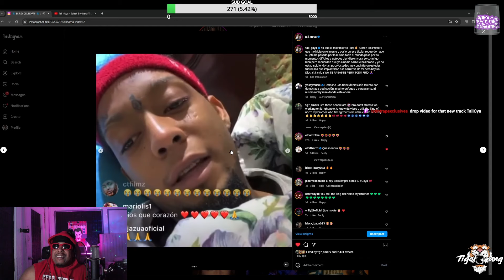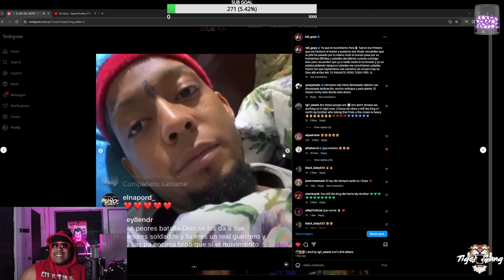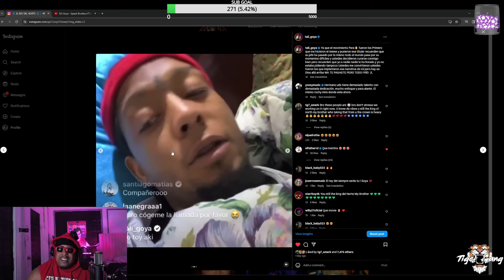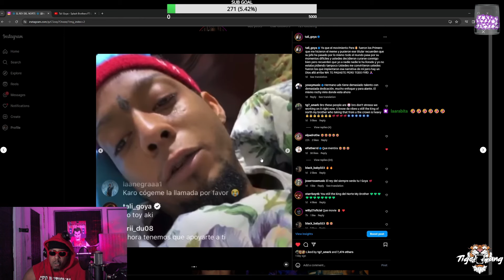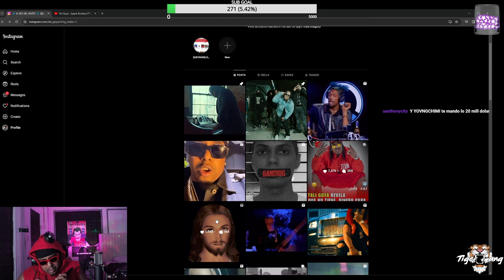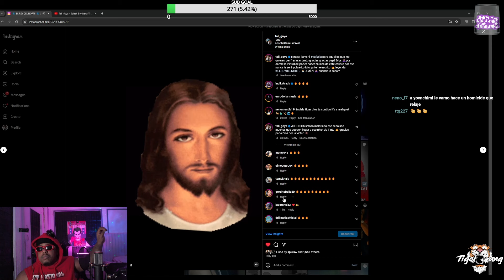CANCELAN EL GoFundMe TALI GOYA Y DA PREVIEW DE "TALI OLLA" NUEVO TEMA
Manley Microphone
Camera Panasonic G7
Video Editing Softwear
Drawing Tablet
Studio Lights
Gaming Computer
Computer Monitor

How To Win Friends And Influence People
Predictably Irrational
The Alchemist
Think And Grow Rich
Outwitting The Devil
The Slight Edge